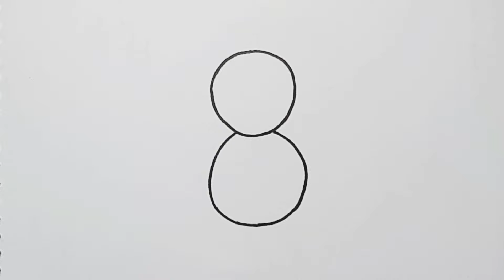How To Draw a Cute Honey Bee from Number 8 | Easy Cute Bee Drawing Step By Step for Kids |SuchonaRt.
Learn how to draw Bee from number 8.